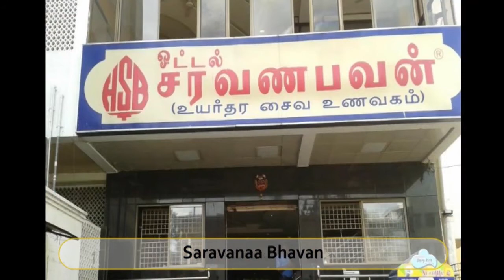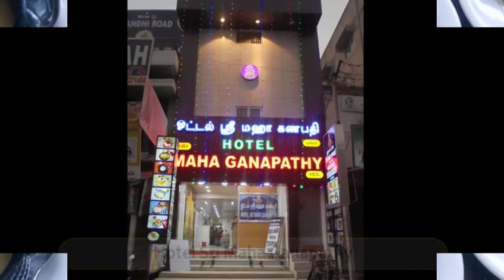Best Restaurants and Places to Eat in Kanchipuram, India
Kanchipuram Food Guide. MUST WATCH. We have sorted the list of Best Restaurant in Kanchipuram for you. With the help of this list you can try Best Local Food in Kanchipuram. You can select best Bar in Kanchipuram.

And Lot more about Kanchipuram Food and Drinks.

It's not the "Ranking" of Best Restaurants in Kanchipuram, it is just the list of best Eating Hubs as per our user's ratings.

List of "Best Restaurants in Kanchipuram"

Hotel Saravana Bhavan
Saravanaa Bhavan
Haritam
The Dakshin
Hotel Sri Maha Ganapathy
Manoj Bhavan